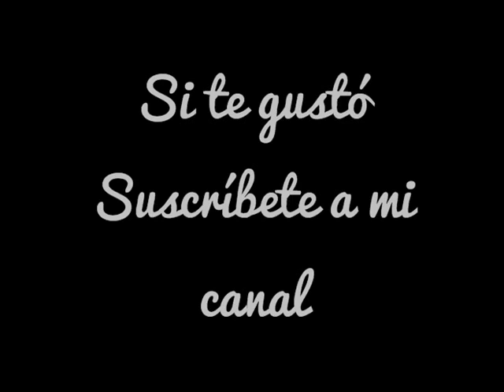Philip Seymour Hoffman TRIBUTE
Philip Seymour Hoffman found dead. 2 February 2014.